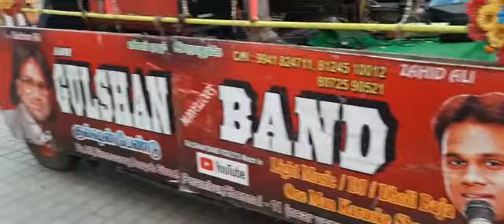Gulshan marvellous band setting only music performance. Zahid Ali. 8124510012.OMR.2020..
Video from Gulshan marvellous band perambur.